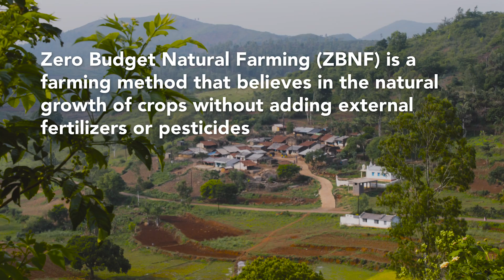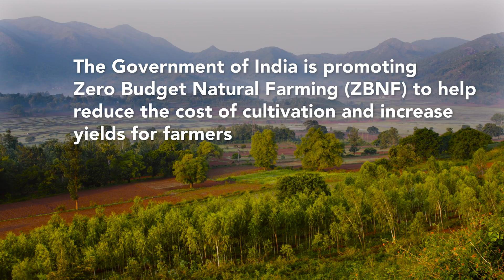Zero Budget Natural Farming: An Agricultural Revolution is Taking Shape in India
Our story follows Satyavati – a young woman from the Araku Valley in Andhra Pradesh, India, as she compels her community to adopt a farming practice that is revolutionizing small-scale farming across India. Zero Budget Natural Farming (ZBNF) is a farming practice that believes in the natural growth of crops without adding any fertilizers and pesticides, or any other foreign elements. After decades of conventional agriculture, farmers in India found themselves in debt traps owing to loans taken to meet the high cost of fertilizers and pesticides. ZBNF promises not only to alleviate farmer debt, but also to increase yields, while alleviating the impacts of climate change, deforestation and land degradation.